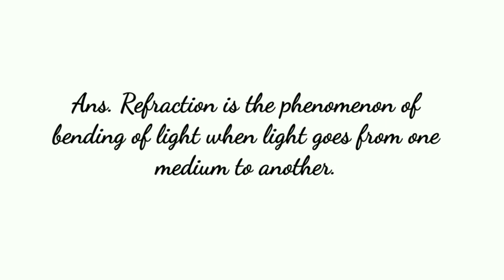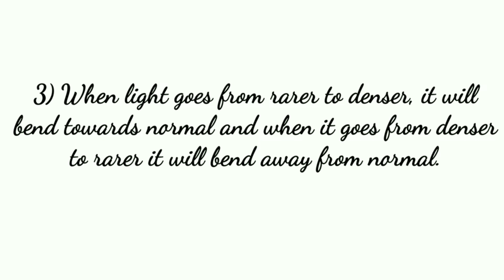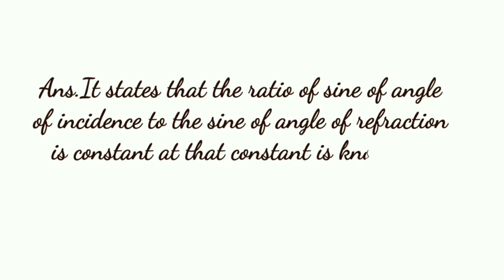Q.Define refraction of light. What are the laws of refraction. Define Snell's law ?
By this video we explain refraction and it's laws of refraction within 150 seconds.